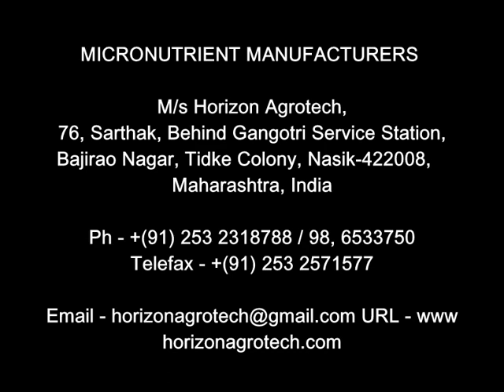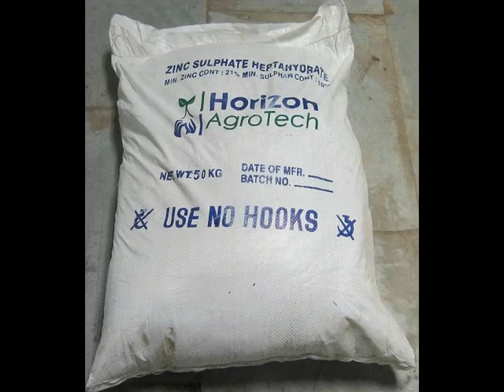Horizon Agrotech, Micronutrient manufacturers like copper, manganese,zinc sulphate.wmv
Copper sulphate fine powder & crystal, Manganese Sulphate, Cobalt Sulphate,
Zinc sulphate hepta 21 % / Mono 33 %, Ferrous sulphate Heptahydrate, Borax, Boron 20% (DOT - disodium octaborate tetrahydrate ), Boric Acid etc.

M/s Horizon Agrotech,
76, Sarthak, Behind Gangotri Service Station,
Bajirao Nagar, Tidke Colony, Nasik-422008, Maharashtra, India